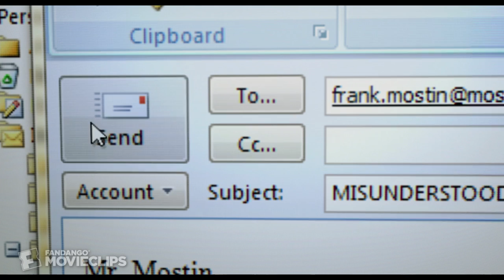Grace Unplugged (2/10) Movie CLIP - Grace Leaves Home (2013) HD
CLIP DESCRIPTION:
Realizing that Frank Mostin's (Kevin Pollak) record company might just want a cover of her father's- song, Grace (AJ Michalka) records one without his knowledge.

FILM DESCRIPTION:
The hymn-singing daughter of a reformed rock star runs away to Los Angeles, where she gets mixed up with her father's shady former producer while taking her shot at the big time. Eighteen-year-old singer Grace Trey (Amanda "AJ" Michalka) is a treasure to her church congregation, but she still longs for the success tasted by her father Johnny Trey (James Denton) 20 years ago -- before he devoted his life to God. Convinced that she has what it takes to storm the charts, Grace packs her bags for L.A., and flees her small town. Later, it looks like her father's ex-manager and producer "Mossy" Mostin (Kevin Pollak) has the insider know-how to get her voice heard, but at what price? With her faith hanging in the balance, Grace soon learns that just when you think God has given up on you, the truth is He's only getting started.

CREDITS:
Cast: Jamie Grace, Shawnee Smith, Kevin Pollak, James Denton, Amanda Michalka
Director: Brad J. Silverman
Producers: Justin Tolley, Russ Rice, Chris Zarpas, Mark Burg, Anne Parducci, Daniel J. Heffner, Larry Frenzel, Larry Mestel
Screenwriters: Brad J. Silverman, James Killian, Brandon Rice